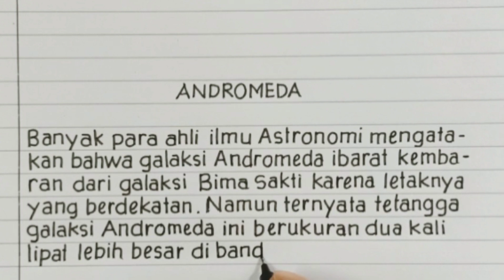Menulis Rapi dan Bagus seperti huruf cetak